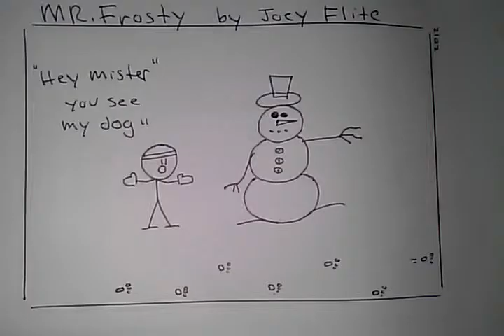Funny Comic- Frosty snow man